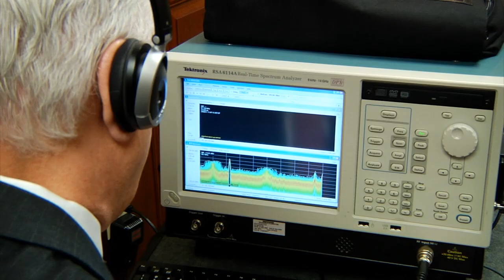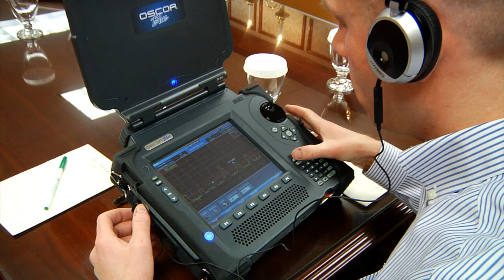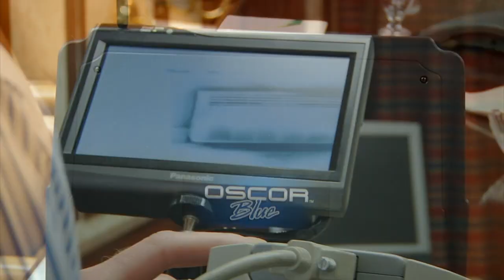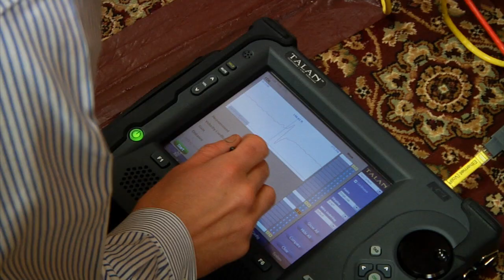Murray Associates TSCM - Corporate Eavesdropping Detection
A Murray Associates TSCM historical video interview with technical information security consultant, Kevin D. Murray.

Eavesdropping or corporate espionage concerns?